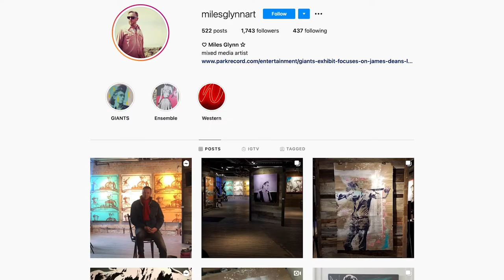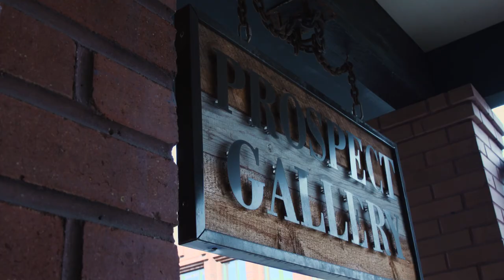Miles Glynn Artist Showcase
Join Montana artist, Miles Glynn at Prospect Gallery in Park City Utah for a showcase of his work